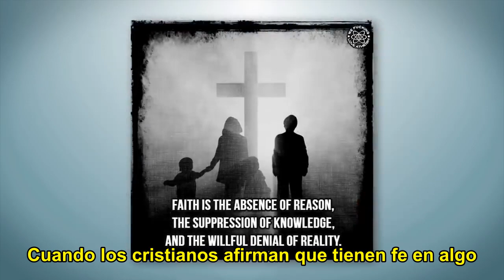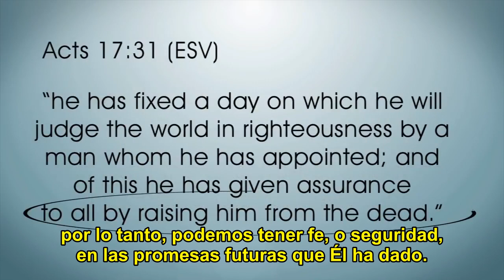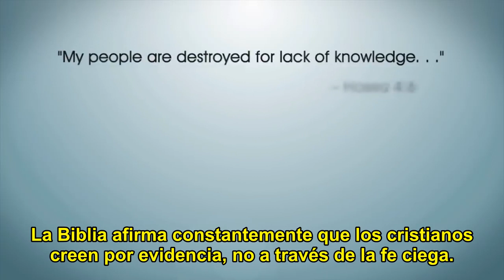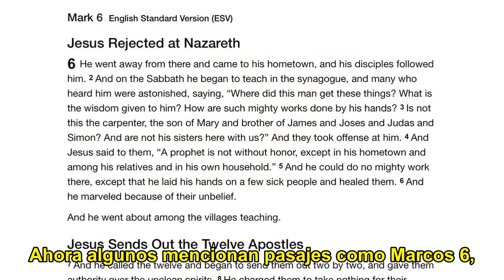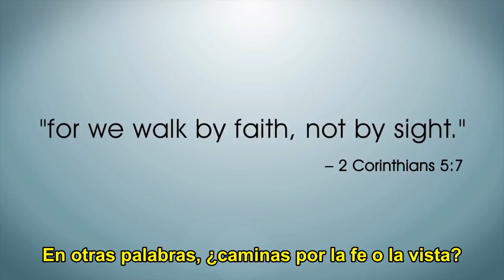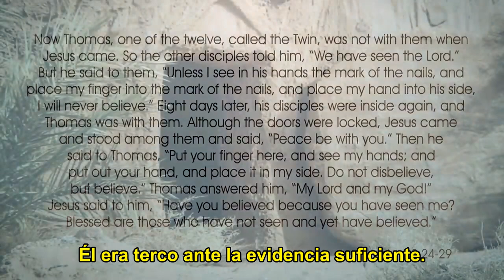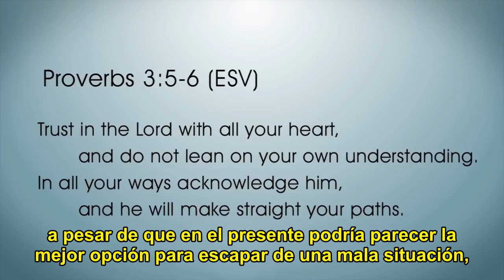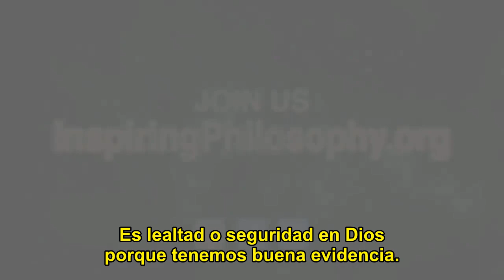¿Es la fe Ciega?